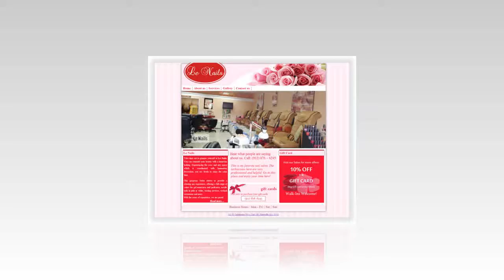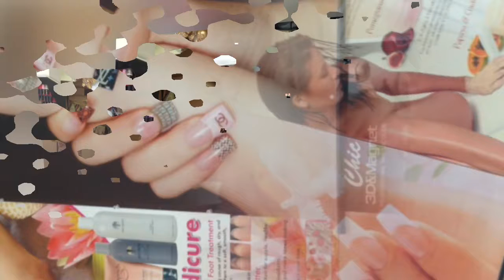Le Nails in Hinesville, GA 31313 (344)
Addr : 552 W Oglethorpe Hwy, Unit 106, Hinesville, GA 31313

Take time out to pamper yourself at Le Nails, You can remodel your beauty with a luxurious looking. Experiencing the cozy and airy space which is coordinated with hamonious decoration, you are freely to enjoy the relax time.

This gorgeous Salon strives to provide a relaxing spa experience, offering a full range of colors for gel manicures and pedicures, acrylic nails in pink or white, waxing services, eyelash extensions and more.

With the years of experience, we are proud to bring the best for our valued customers. Our passionate, friendly and talent staff always try to do the great job meticulously and carefully. You are absolutely sure when using the services at Le Nails!

We are looking forward to seeing you soon!